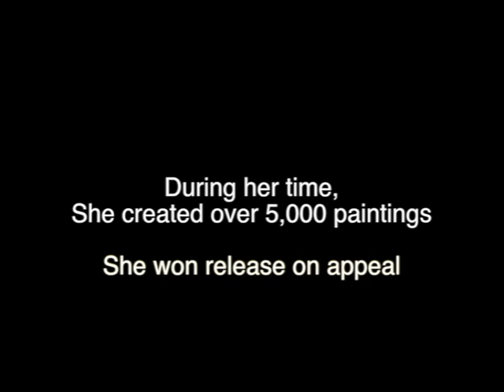While I Was Gone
A collection of paintings created by Maryanne Chisholm.